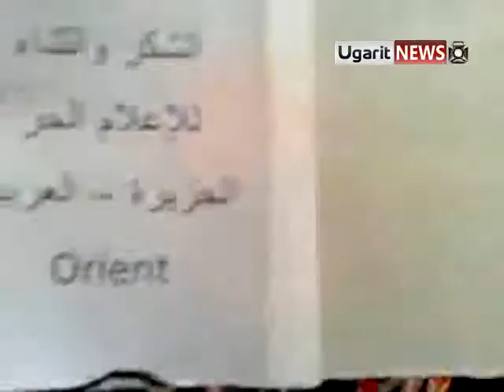30 10 Koureen, Idlib أوغاريت كورين إدلب مظاهرة مسائية في أحد تجميد العضوية